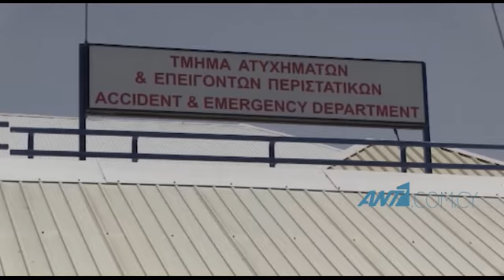Με αφορμή μια θέση ανέσυρε μαχαίρι ο 17χρονος και τραυμάτισε τον 14χρονο στο λεωφορείο